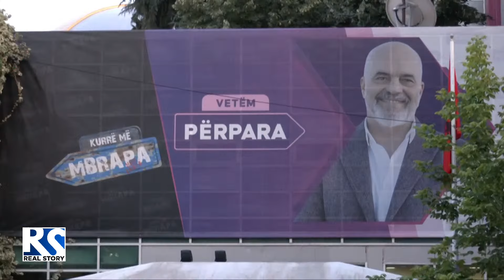Copy of Real Story nga Sokol Balla - Live